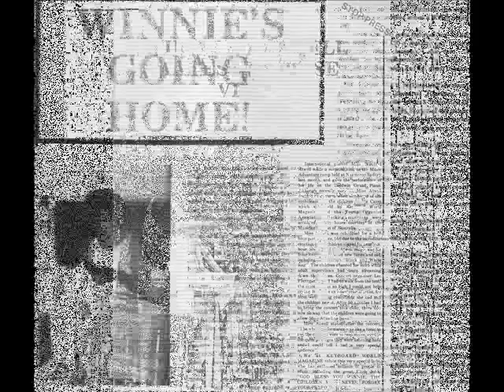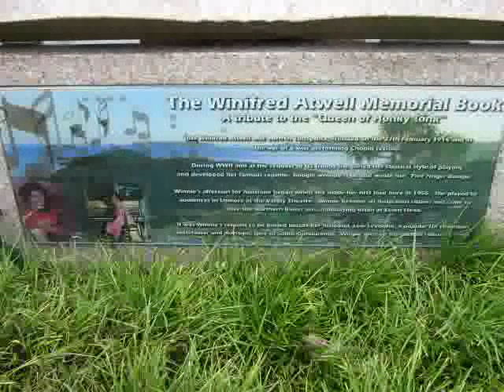Winifred Atwell- "The Black And White Rag"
My own tribute to Winnie using pics & memorabilia from my own personal collection